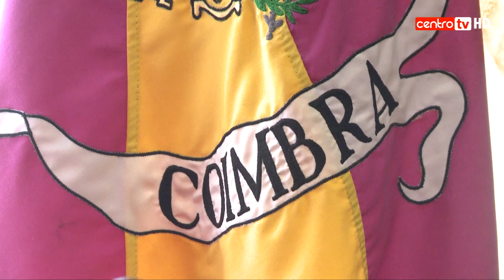Presidente da Câmara de Coimbra quer renegociar contrato com Águas do Mondego